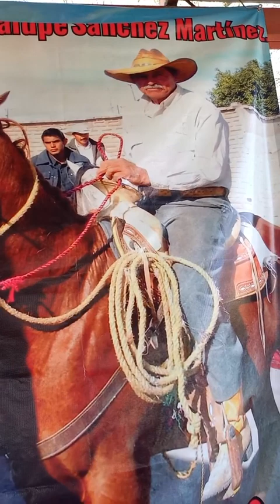Asociación de cabalgantes Unidos de Durango y Coahuila AC Unificación tradición Convivencia familiar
Asociación de cabalgantes Unidos de Durango y Coahuila AC
Unificación tradición y Convivencia familiar Unidos para festejar al sr José Guadalupe Sanches Martinez